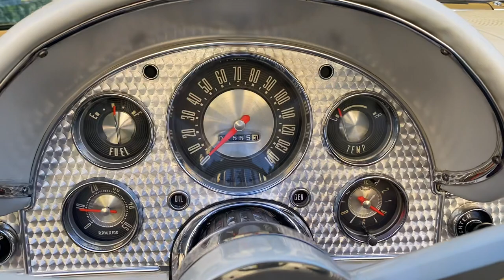Supercharged 1957 Ford Thunderbird Start Up